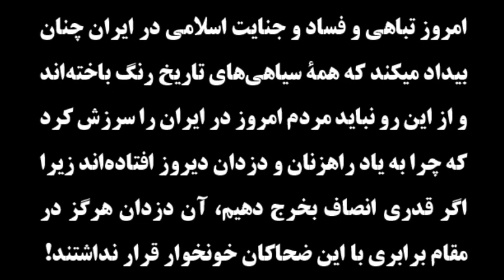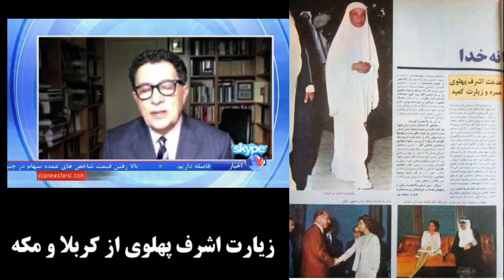Ashraf Pahlavi, اشرف پهلوى « مسعود بهنود ـ عليرضا نورى زاده »؛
رضا شاه پهلوی (رضا سوادکوهی),  ۴ زن عقدی گرفت (در زیر به آنها پرداخته شده), ولی  دومین زن رضا شاه « تاج الملوک آیرملو » ، زاده در شهر باکو بود که ترک زبان بود و زبان فارسی هیچ نمیدانست و بنابرین با شوهر و بچه هایش با زبان ترکی گفتگو میکرد ( زبان مادری خانواده پهلوی زبان ترکی میباشد )! ـ
تاج الملوک آیرملو ـ دختر یک مهاجر ترک آذربایجان شوروی بنام تیمورخان آیرملو بود که مانند رضاشاه در قوای قزاق شوروی خدمت میکرد ( مرکز قوای قزاق در قزاقستان بود که از سربازان ترک و تارتار و ترکمن تشکیل شده بود ـ قزاق به زبان روسی « کازاخ » میباشد و نباید با « کزاک » یکی گرفته شود) ! ـ تاج الملوک آیرملو  ( زاده ۱۲۷۴ باکو ـ مرگ ۱۳۶۰ مکزیک )، کمی زبان روسی در شوروی یاد گرفته بود و زمانیکه لقب «ملکه مادر » به او دادند ، به زور و بسیار آهسته مقداری زبان فارسی را هم یاد بگیرد ولی چنانکه سوسن خواننده در سالهای پایانی با وی دیدار کرده بود، میگوید « مادر شاه با لهجۀ بسیار غلیظ ترکی حرف میزد! ». ـ
تاج الملوک آیرملو، زنی بود مذهبی و خرافی و بسیار گستاخ و بی شرم و نادان که خیال میکرد که وی بایستی همواره در تایین سیاست برای دولت ایران سهیم باشد و فرمانهای وی اجرا شوند. وی بارها در کار دولت دکتر محمد مصدق وارد میشد بطوریکه دکتر مصدق با او درگیر شد و وی را به بیرون از ایران فرستاد! ـ باری از این زن شوم ( تاج الملوک آیرملو ) ۴ فرزند به نامهای (اشرف ، محمدرضا ، شمس ، علیرضا) زاده شدند که اکنون همگی درگذشته اند (فرجام آنها هم اشرف الملوک بود که وی در سن ۹۶ سالگی در شهر مونت کارلو ـ موناکو « جنوب فرانسه » جان سپرد ! ـ
۴ فرزندان این بانوی تبهکار به ترتیب : شمس ۷۸ سال ، محمدرضا ۶۰ سال ، اشرف ۹۶ سال و علیرضا ۳۲ سال (در سقوط مشکوک هواپیما گشته شد) عمر کردند
اکنون به دیگر زنان رسمی رضاشاه می پردازیم
۱ ـ یکمین زن رضا شاه , دختر عموی وی بنام « مریم سواد کوهی » بود که در جوانی بیمار شد و درگذشت. از وی فرزندی بنام « همدم السلطنه پهلوی » در سال ۱۲۸۱ زاده شد که سپس زن « هادی آتابای » شد و آنها دارای سه فرزند شدند. وی سرانجام در سال ۱۳۵۷ درگذشت ـ
 ۳ ـ سومین زن رضا شاه ,  زنی بنام « توران امیر سلیمانی، (از خانوادۀ قاجار) ـ مرگ ۱۳۷۴» بود که « غلامرضا پهلوی » از وی میباشد ـ غلام رضا پهلوی در سن ۹۳ سالگی در پاریس جان سپرد
۴ ـ چهارمین زن رضا شاه , بنام « ععصمت‌ الملوک دولتشاهی، (از تبار قاجار) ـ مرگ ۱۳۷۴» بود که ۵ فرزند به نامهای « محمود رضا پهلوی ـ مرگ ۱۳۸۰», « فاطمه پهلوی ـ مرگ ۱۳۶۶», « عبد الرضا پهلوی ـ مرگ ۱۳۸۳» ,  « احمد رضا پهلوی ـ مرگ ۱۳۶۰» ,  و « حمید رضا پهلوی ـ مرگ ۱۳۷۱» از وی به جا ماند

* ناگفته نماند که زنان صیغه ای داشته است که یکی از آنها بانو « صفیه همدانی » میباشد که فرزندی از وی بنام « صدیقه پهلوی ـ مرگ ۱۳۶۸» از وی بجا ماند ولی تلاش و کوشش صدیقه پهلوی هرگز از سوی دربار پهلوی پذیرفته نشد ـ مطلب برگرفته از: صدیقه_پهلوی/